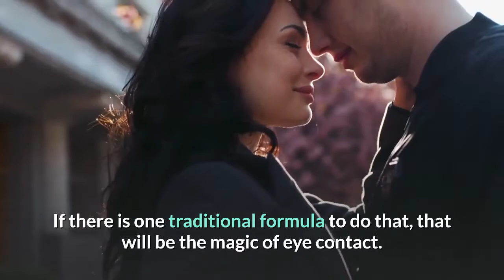How To Get A Woman To Make The First Move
Whoever came up with the rule of thumb that guys should make the first move must be six feet under by now. It's a totally outdated concept! Women have climbed the corporate ladder, battled with male politicians, so why couldn't they go ahead and make the first move when meeting men?